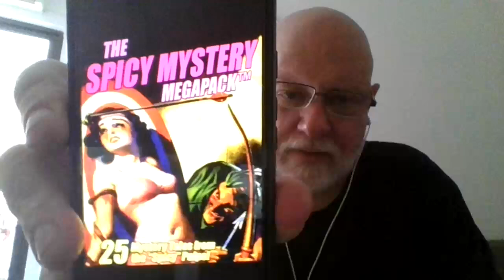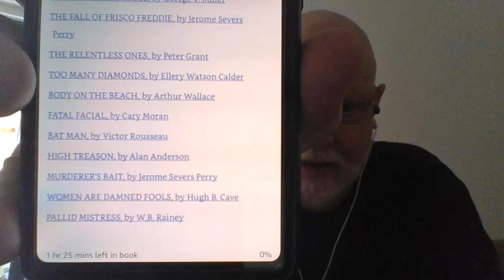Garbaugust gets SPICY 🥵🔥🥵. Warning! Purple prose boobtacular!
Week Three Prompt
 18th to 24th August - Sex and/or Violence

 MURDER BY TELEPHONE by James W. Marvin (Spicy Detective Stories, September, 1934)

Your hosts:
CriminOlly - Screaming, Creaming Olly
Reading This Life - Sleazing This Life ‪@M-J
Obscure Book Adventures - Obscene Boob Adventures @ObscureBookAdventures  ‪
Raynor Reads Stuff- Raynor Wants it Rough ‪@RaynorReadsStuff
Bookbound Weirdo - Bookbound Dildo @cafecryptic
Roys Reads Anything - Roys Reads Anything (wink) ‪@royreadsanything
The Bookish Knitter - The Bondage Knitter ‪@thebookishknitter
Michelle's Melancholia - Michelle's Melons Cholia @michellesmelancholia
Book Blather - Boob Lather @bookblather @BookBlather
Kelly Hooked on Books - Kelly Hooked on Dino Smut @kellyhookedonbooks4394
Steve Donoghue - Steve Done a few ‪@saintdonoghue‬